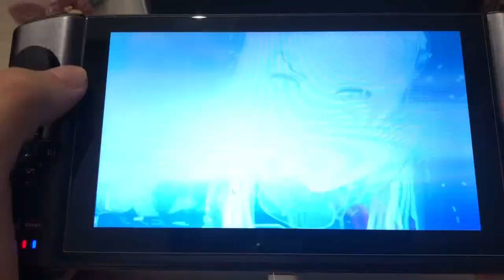Switch emulator ryujinx runs on GPD WIN3